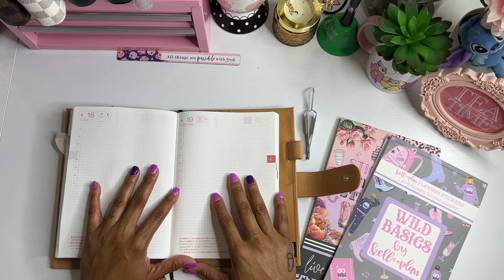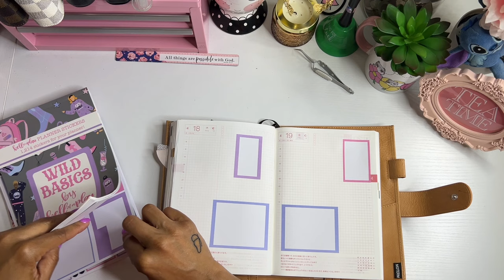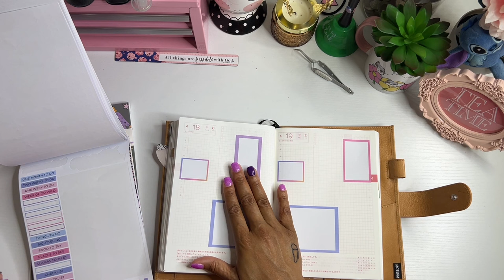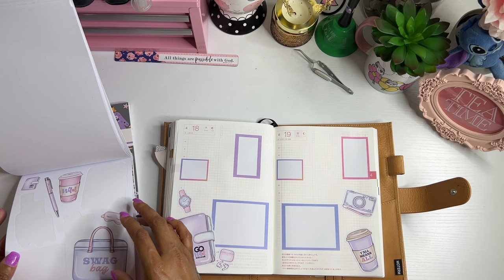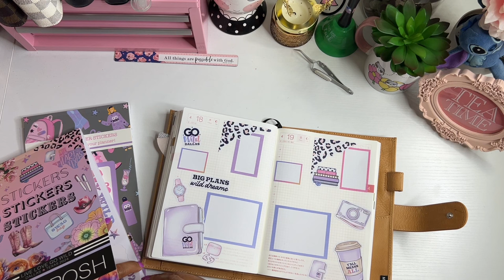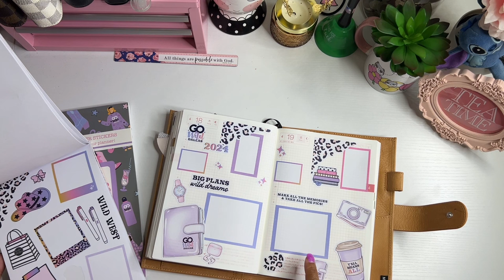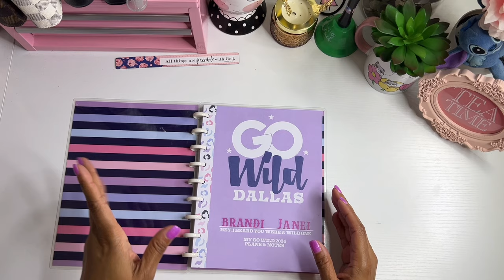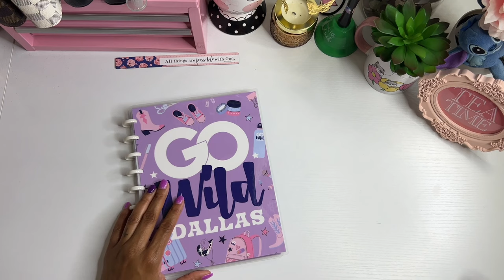Hobonichi Cousin Daily Pages Plan With Me | Go Wild Prep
Thank for visiting my channel today! I am so excited about Go Wild tomorrow. I can't wait to finally be able to meet @planwithkellye2926 in person.  I'm also really looking forward to experience this amazing adventure with my bestie Amanda and my planner bestie @SimplyShaunteRenee.

msha.ke/brandijanei

Sweet Kawaii

❤️ Simply Shaunte Renee:

❤️ Butterfly Effects 1: